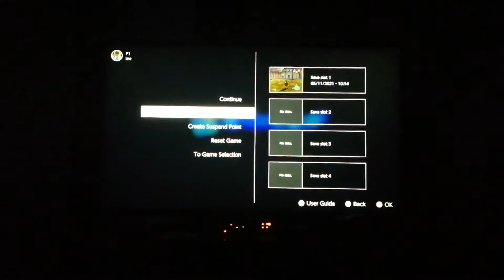nintendo switch online N64 wide-screen hack